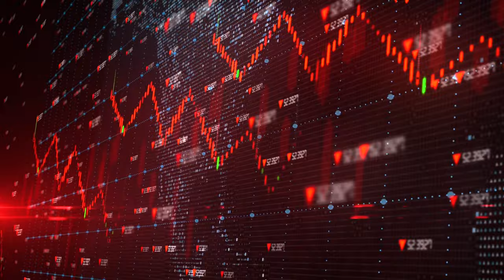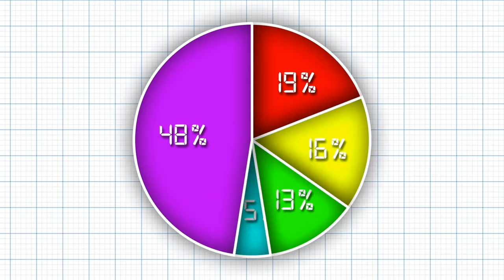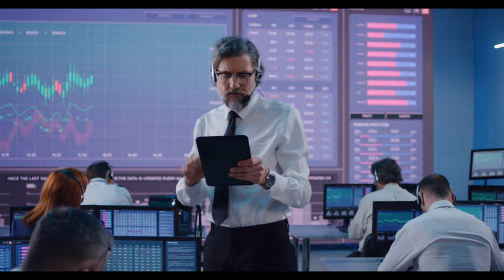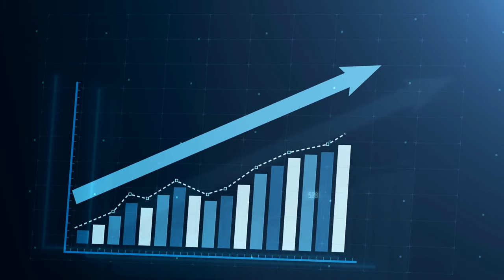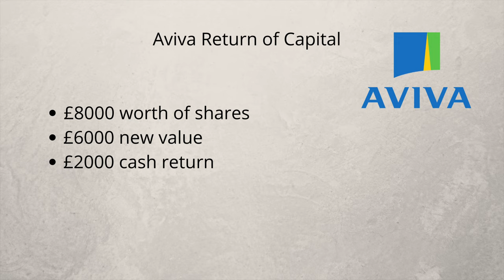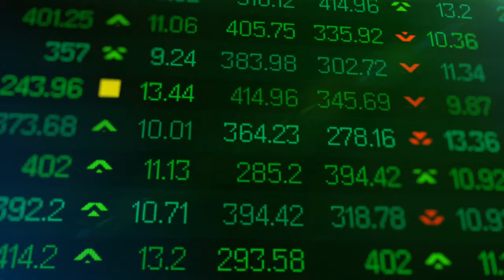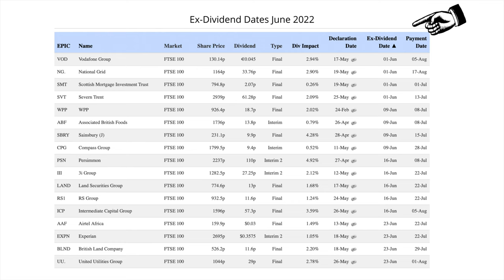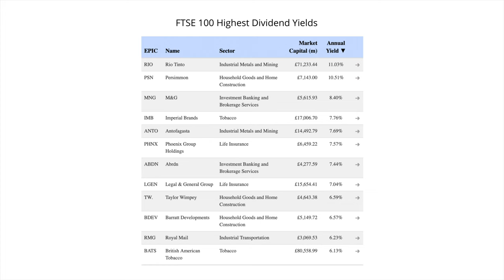FTSE 100 Risers, Fallers and Dividend Dates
In this video I will reveal the biggest risers and fallers in the FTSE 100 index for May 2022.  I will discuss what the companies do and give reasons for their recent price movements.  I will also reveal the ex-dividend dates for the month ahead and the dividend payment dates. Finally I show which FTSE 100 companies pay the highest dividends currently. Other key information discussed is the Aviva special dividend return of capital, Barclays share buyback and Standard Chartered’s plan to enter the Metaverse.
The companies I mention in this video are Anglo American PLC, BP, Flutter Entertainment, Barclays PLC, Standard Chartered, Avast, Scottish Mortgage Investment Trust, Hikma Pharmaceuticals, Segro, Aviva, National Grid, SSE, Vodafone, Verizon, Tesla, Tencent, Amazon, Alibaba,